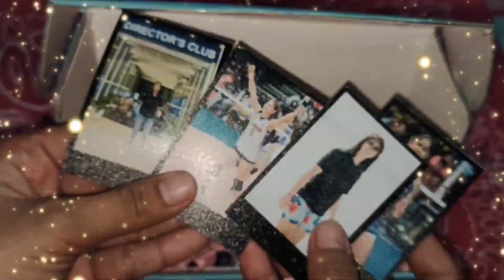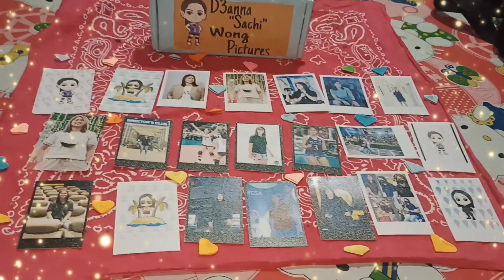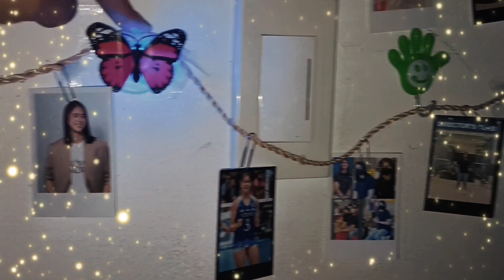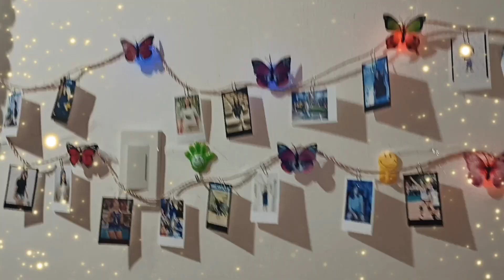My DIY box🥰 Pictures of Deanna Wong🥰😘🤗